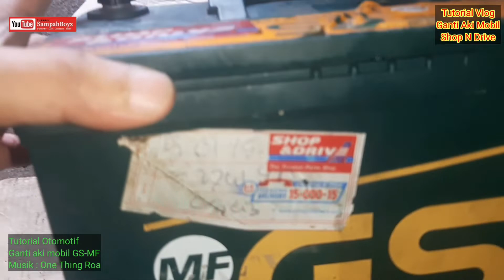IBU IBU JUGA BISA.! CARA GANTI AKI MOBIL TERIOS RUSH AVANZA XENIA || SHOP N DRIVE || MF GS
Hai Guys...
Berikut unboxing dan sekali gus cara mengganti aki mobil yang lama dengan aki mobil yang baru.
Pembelian di Toko Shop N Drive.
Jaminan kwalitas dan bergaransi.

Aktifkan loncengya
Agar tidak ketinggalan informasi video terbaru dari kami